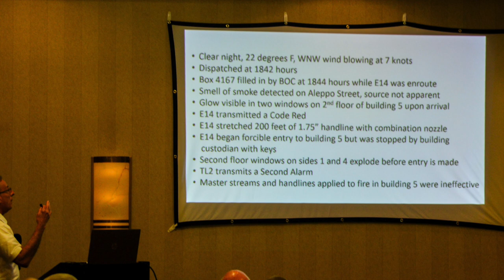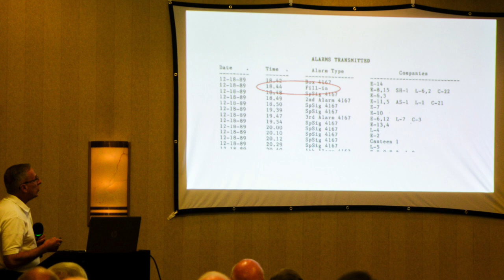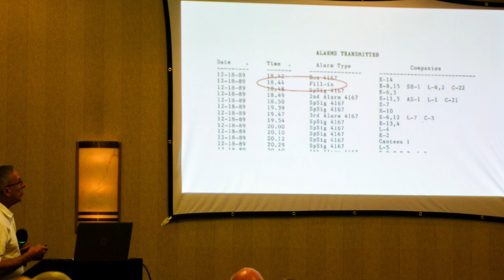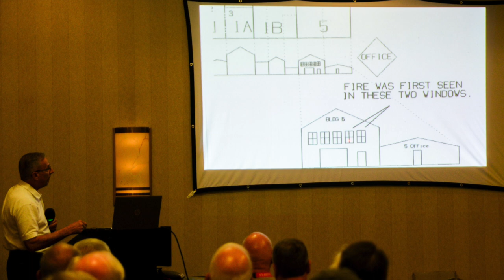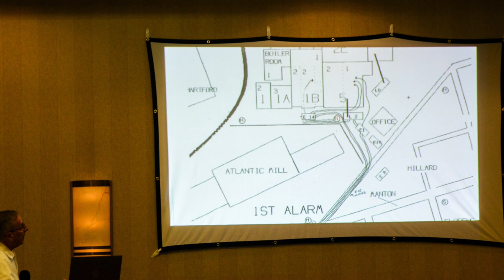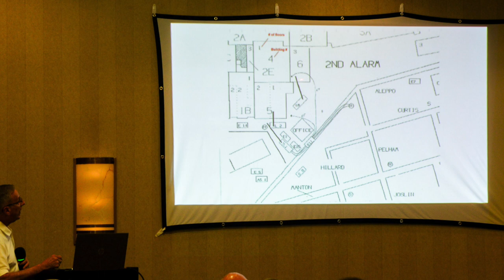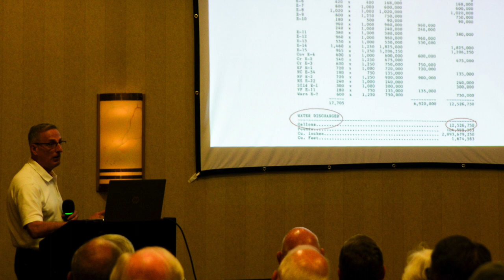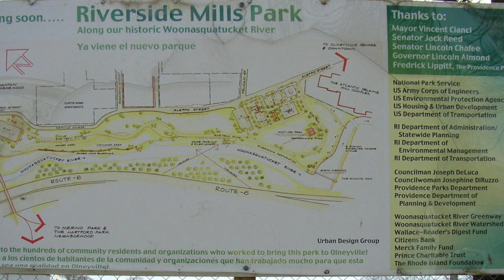Riverside Mill Fire